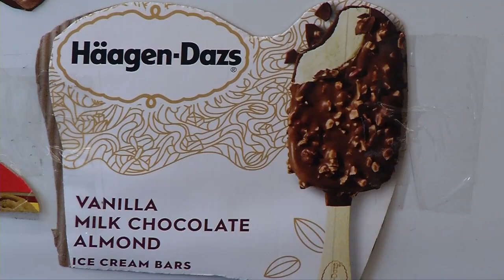Joaneddy’s Ice Cream Serves Up Special Memories to Osseo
When you think of ice cream in Osseo, you think of Joaneddy’s ice cream tricycle taxicab that sells cool treats during the summer months. Ed and Joan Columbus have sold ice cream in the city for the last six years.

“It’s just a fun thing to do,” explained Ed Columbus. “We get to meet a lot of people. It brings a lot of memories for folks that used to go see the ice cream man in their childhood.”

Columbus says the ice cream truck just creates a nice event in a “nice little town.”

You can catch Joaneddy’s every Tuesday at the Osseo Farmers Market as well as at the upcoming Lions Roar event. The couple gets a kick out of selling ice cream.

“He’s always wanted to go back and sell ice cream. He remembers those old ice cream trucks,” says Joan. “He kind of wants to create that memory for the kids in a new way.”

In case you are wondering about the most popular ice cream sold, Ed says it’s hands-down the drumstick.